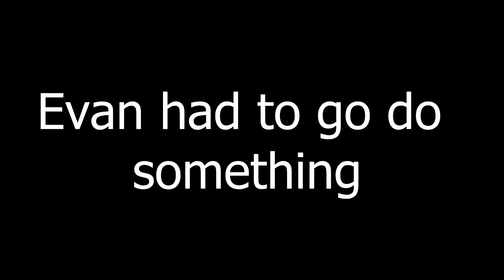The Zombie Files: Verrückt Part 1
Me and WoundedSkater play Verrückt (Crazy), the second Zombie map in the franchise.  This map introduced traps, the mystery box, and turning on the power. Sorry that there is no audio Skype wouldn't cooperate and Skater's headset is broken.
More Zombies soon!

PSN Name: BlindVengence

Song Clip: Damned by Treyarch Sound